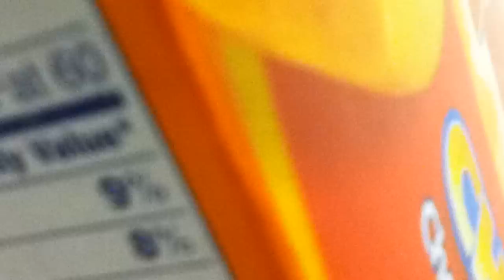Cheese Nips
Cheese Nips are better than Cheezits.